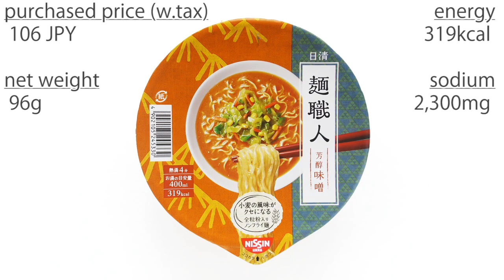No.6204 日清食品 日清麺職人 芳醇味噌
Nissin Foods (Japan) Nissin Noodle Craftsman, Rich Miso